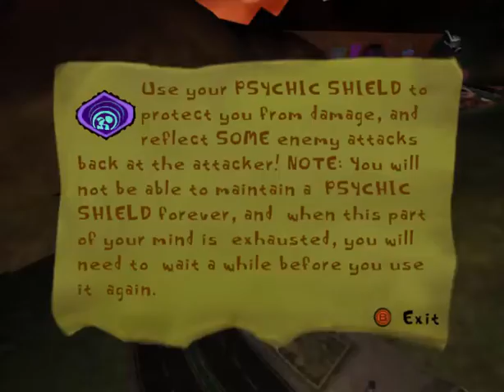Let's Play Psychonauts - Part 12 - Razpage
Let's cause havok in Lungfishopolis!